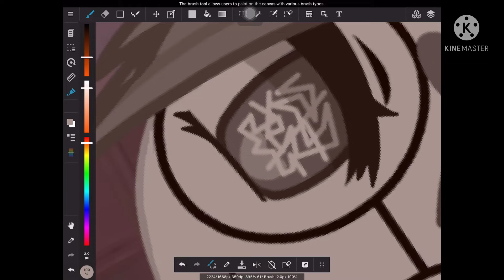y/n, but i made you pretty! :D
Y/n stands for your name.